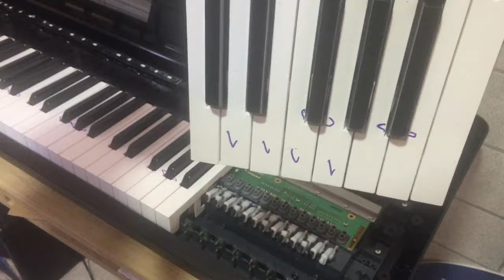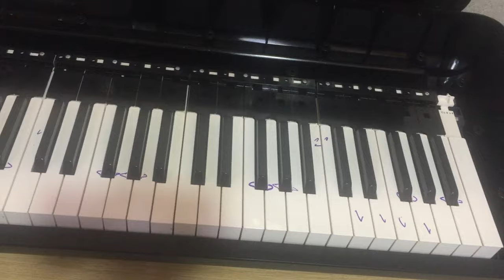kross88 최종수리 고무패드교체 2024 0201